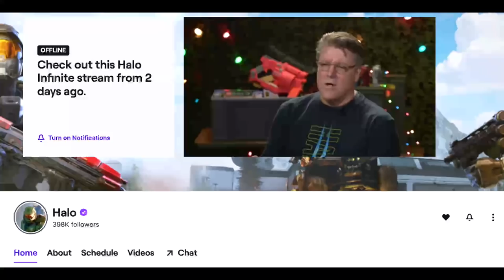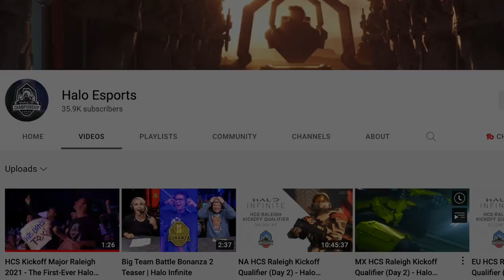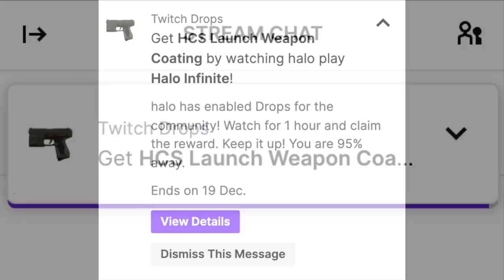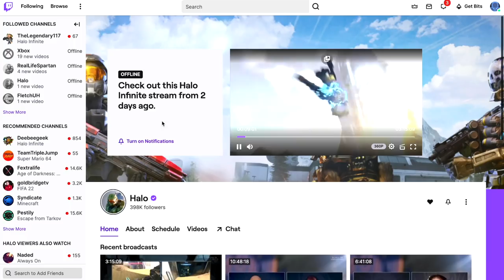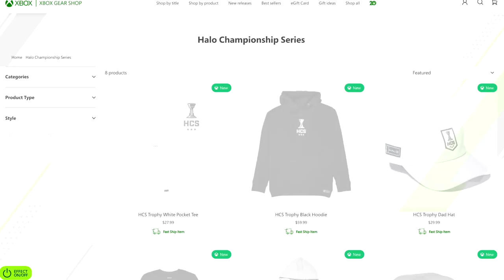Grab 6 FREE Halo Infinite Downloads RIGHT NOW! 3 Days Only!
The Halo Championship Series (Halo HCS) kicks off RIGHT NOW across the world and you can grab these downloadable skins for 3 days only!

UPDATE: It seems the 'Victory Stance' will only be available by watching on Sunday. It also seems you also need to go to 'drops' and link your Halo Waypoint directly to your Twitch account.

🔥 Watch two hours of HCS footage on Twitch across multiple accounts to easily claim these prizes.

These free Halo Infinite Championship armor and weapon coatings can only be claimed this weekend so make sure to log on to Twitch and support the players!